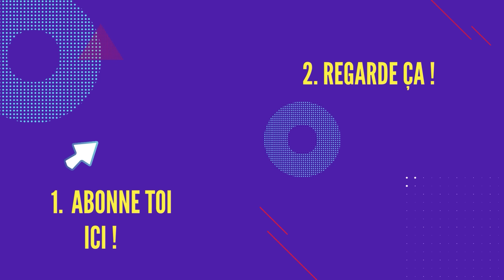Moments "Les Plus Embarrassants" Dans Le Sport Filmés Par Caméra !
Les athlètes font toujours de leur mieux, mais parfois les choses tournent mal et ils se mettent vraiment dans l'embarras, devant tout le monde. Donc, si vous passez une mauvaise journée, nous sommes sur le point de changer ça, avec ces 30 moments hilarants où les athlètes échouent complètement.

Regardez nos autres videos sur les plus drôles et les plus embarrassants moments dans le sport

La chaîne la plus divertissante sur Youtube !

On parle de moments dans le sport, moments embarrassants, moments drôles, moments gênants et de moments filmés difficile à croire.